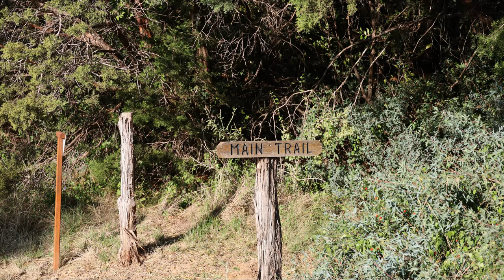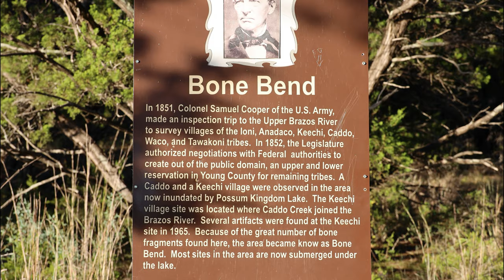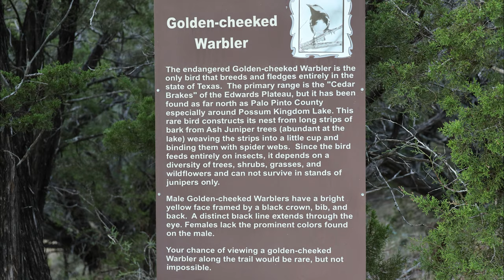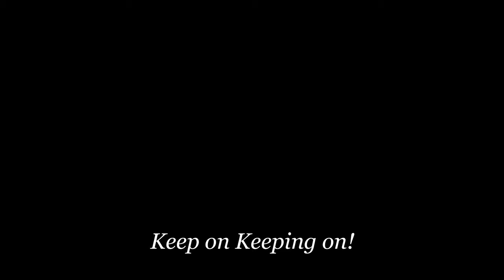Overview of South D&D Possum Kingdom Lake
Overview of South D&D Possum Kingdom Lake overview of my recent adventure.  Photographs of Possum Kingdom and the Brazos River Authority Trail System at South D&D.  We will hike the South D&D hike and bike trail and check out hells gate as well as many other spectacular views at possum kingdom lake.